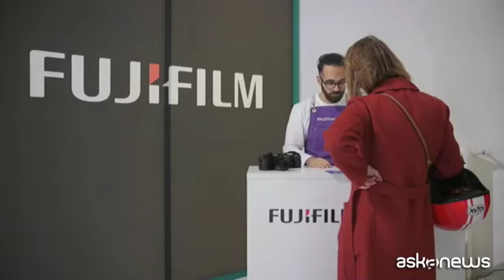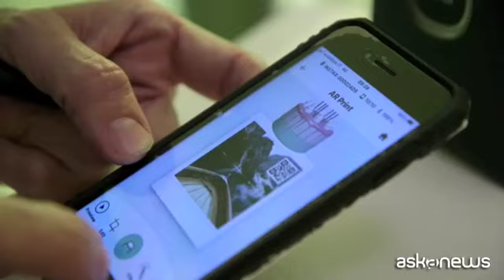Fujifilm, una nuova camera e una stampante per l'ecosistema foto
Milano, 11 nov. (askanews) - Due novità nel mondo Fujifilm, per ribadire il progetto di un ecosistema che va dallo scatto alla stampa. A inizio novembre è stata presentata ufficialmente la nuova fotocamera mirrorless X-T5, che unisce leggerezza e tecnologia, versatilità e uno stile ispirato ai celebri modelli analogici. "La Serie T - ci ha raccontato Massimo Vaghi, Product Manager di Fujifilm Italia - è stata lungamente attesa, perché è il modello che rappresenta lo stile di Fujifilm, a oggi con X-T5 abbiamo un sensore da 40 Megapixel e l'autofocus ultra-veloce con intelligenza artificiale e il Deep Learning, che raggiunge velocità e precisione estremamente evolute".
La tecnologia gioca un ruolo centrale, ma accanto a essa è significativo anche l'approccio al design, così come la forte volontà di offrire uno strumento in grado di mantenere il piacere di scattare fotografie di qualità, grazie anche alle ottiche disponibili per la X-T5. "Qui abbiamo una macchina che è particolarmente adatta al viaggio - ha aggiunto Vaghi - compatta, leggera, con uno schermo dedicato alla fotografia e orientabile in tre direzioni. E soprattutto un mirino EVF elettronico e uno
schermo LCD con risoluzione migliorata che permette un funzionamento ergonomico".
Interessante poi l'aspetto di condivisione: dotata di connessione Wifi e Bluetooth ad alta velocità, la fotocamera è anche un device che permette facilmente di pubblicare le foto sui social network. E questo elemento si trova ovviamente anche nel secondo nuovo prodotto che Fujifilm ha lanciato: una nuova stampante istantanea della linea instax. "Instax SQUARE Link: il bello di questa stampante - ci ha detto Riccardo Scotti di Fujifilm - è il fatto che permette a tutti di stampare le proprie foto fatte sul cellulare, che altrimenti rimarrebbero solo sul dispositivo, con una stampante semplice che si collega in bluetooth e che quindi permette di archiviare in maniera analogica le fotografie scattate con il cellulare".
Tra le funzioni della stampante, che è facilmente trasportabile e in pochi minuti permette di avere le proprie immagini digitali riprese con il telefono stampate in formato SQUARE, c'è anche quella di aggiungere alle fotografie un QR Code che contiene
elementi di Realtà aumentata, come per esempio gli auguri di buon
compleanno. In tal modo si completa il ciclo dell'immagine, che da digitale diventa analogica, per poi tornare, con nuove caratteristiche a essere condivisibile sui social grazie alla funzione Instax Connect.
La visione complessiva di Fujifilm sull'imaging è stata presentata in una giornata speciale a Milano con il progetto Fujifilmstudio, che ha permesso al pubblico di fare esperienza diretta di tutto l'ecosistema.